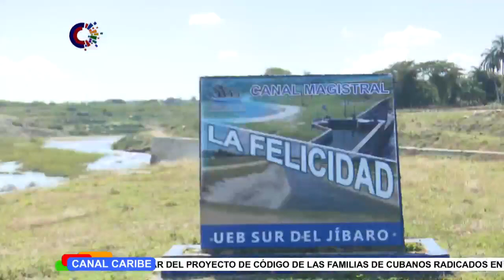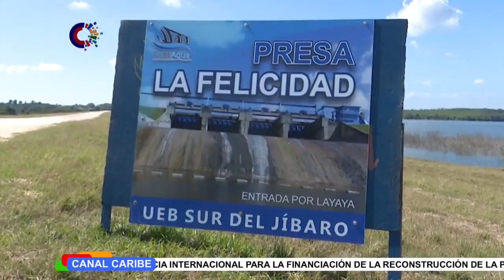Trasvase centro-oeste, un río artificial en el centro de Cuba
El peridista Bernardo Espinoza informa sobre las acciones y proyectos que se acomenten en el trasvase centro-oeste en el centro de Cuba.